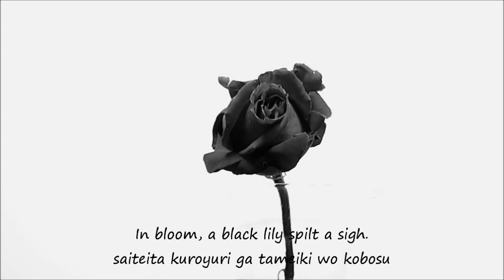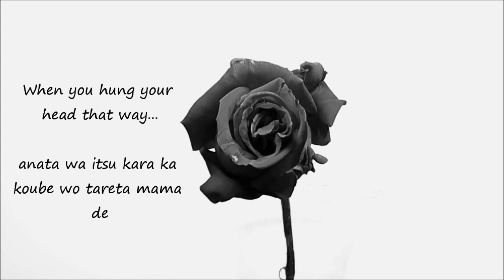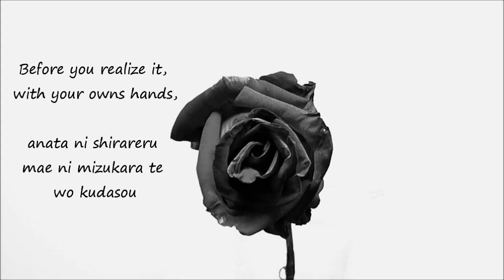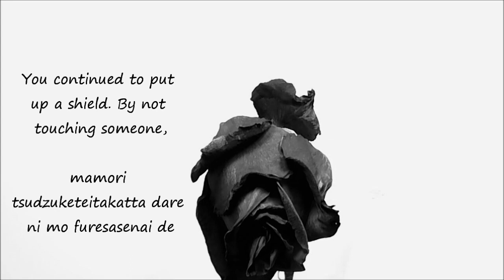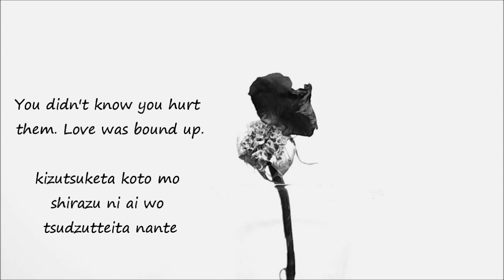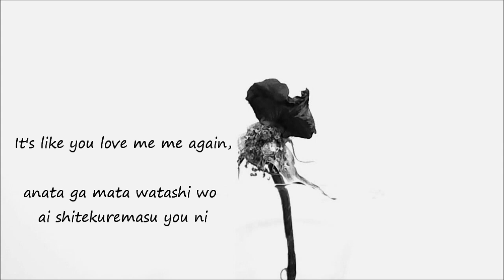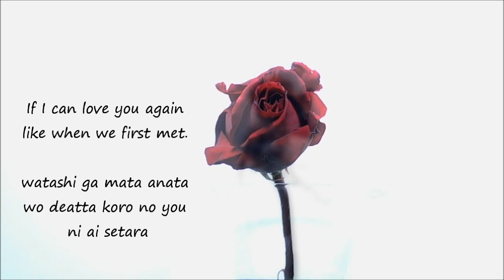D - 黒い花園 Kuroi Hanazono (English Romaji sub) Lyrics MV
This song is so beautifully written, just like poetry ಥ‿ಥ